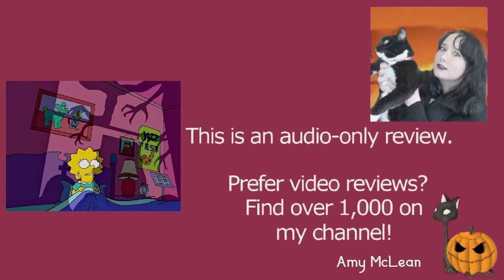The Simpsons S17E02 The Girl Who Slept Too Little | Review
MY BOOKS What's your review of the Simpsons episode The Girl Who Slept Too Little (S17E02)? This features Homer, Marge, Bart, Lisa, and Maggie. [OPEN FOR LINKS AND FACTS!] TheSimpsons HomerSimpson Simpsons Do you want to watch the Simpsons? Did you enjoy the full series or just parts of it? Scroll down for more information!

Amy McLean

About the Simpsons Season 17 Episode 02 (17x02) The Girl Who Slept Too Little

Wondering where to watch the Simpsons episodes? Most of the films and TV shows I review can be found on Amazon Prime, Netflix, DVD, or blu-ray. At the time of writing, the show is on Disney Plus.

Directed by Raymond S. Persi
Written by John Frink

Cast and Characters (from IMDb):
Dan Castellaneta - Homer Simpson
Julie Kavner - Marge Simpson
Nancy Cartwright - Bart Simpson
Yeardley Smith - Lisa Simpson
Hank Azaria
Harry Shearer
Pamela Hayden
Tress MacNeille
Karl Wiedergott